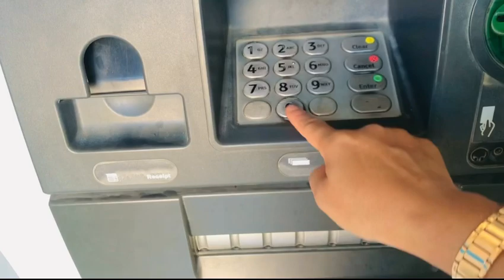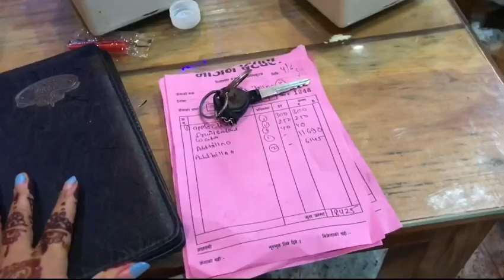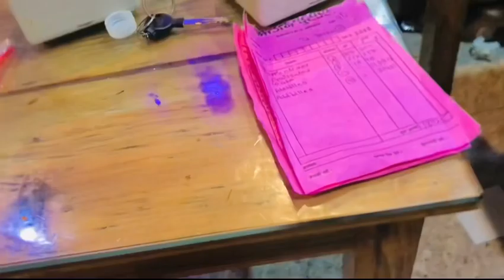Xoro ko birthday celebration ।बिल हेर्ने नजानेर🙈🤣🤣बिल्ला भयो🥺🤣🤣Vlog।Bimalapun